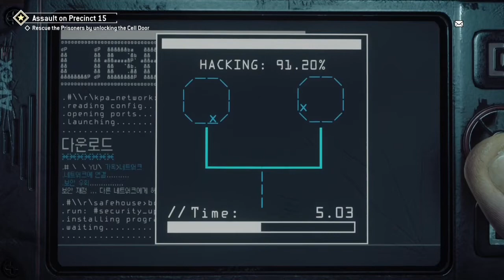HomeFront: The Revolution | Part 5 | Ps4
Welcome to part 5 of Homefront: The Revolution.

I would like to hear your inputs about suggestions, anything that you guys think of kindly input it in the comments section and I will gladly review it, and reply back.

If you want to take part of the Q&As kindly leave your Questions and I will be looking forward in responding all your question/s.

since than I have gained a few Subscribers and it made me positively happy to keep going. Also some of my videos have passed over 1.8k views, so to that THANK YOU for supporting me ❤️❤️